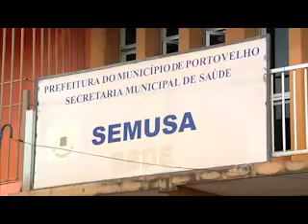Vacinação contra H1N1 não atinge a meta em Porto Velho